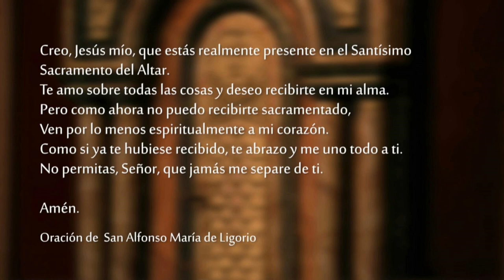Santa Misa - Domingo 28 de Agosto 2022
Celebramos la SantaMisa del Domingo 28 de Agosto del 2022 desde la Capilla del Club Católico.
Lectura del libro del Eclesiástico 3, 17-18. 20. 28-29

Hijo mío, realiza tus obras con modestia y serás amado por los que agradan a Dios.
Cuanto más grande seas, más humilde debes ser, y así obtendrás el favor del Señor, porque Él poder del Señor es grande y él es glorificado por los humildes.
No hay remedio para el mal del orgulloso, porque una planta maligna ha echado raíces en él.
El corazón inteligente medita los proverbios y el sabio desea tener un oído atento.

Salmo 67, 4-5a. c. 6-7b. 10-11

R. Señor, Tú eres bueno con los pobres.

Los justos se regocijan,
gritan de gozo delante del Señor y se llenan de alegría.
¡Canten al Señor, entonen un himno a su Nombre!
Su Nombre es «el Señor». R.

El Señor en su santa Morada
es padre de los huérfanos y defensor de las viudas:
Él instala en un hogar a los solitarios
y hace salir con felicidad a los cautivos. R.

Tú derramaste una lluvia generosa, Señor:
tu herencia estaba exhausta y Tú la reconfortaste;
allí se estableció tu familia,
y Tú, Señor, la afianzarás por tu bondad para con el pobre. R.

Ustedes se han acercado a la montaña de Sión,
a la ciudad del Dios viviente

Lectura de la carta a los Hebreos  12, 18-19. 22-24

    Hermanos:
    Ustedes no se han acercado a algo tangible: «fuego ardiente, oscuridad, tinieblas, tempestad, sonido de trompeta, y un estruendo tal de palabras», que aquéllos que lo escuchaban no quisieron que se les siguiera hablando.
    Ustedes, en cambio, se han acercado a la montaña de Sión, a la Ciudad del Dios viviente, a la Jerusalén celestial, a una multitud de ángeles, a una fiesta solemne, a la asamblea de los primogénitos cuyos nombres están escritos en el cielo. Se han acercado a Dios, que es el Juez del universo, y a los espíritus de los justos que ya han llegado a la perfección, a Jesús, el mediador de la Nueva Alianza y a la sangre purificadora que habla más elocuentemente que la de Abel.

Evangelio de nuestro Señor Jesucristo según san Lucas 14, 1. 7-14

    Un sábado, Jesús entró a comer en casa de uno de los principales fariseos. Ellos lo observaban atentamente. Y al notar cómo los invitados buscaban los primeros puestos, les dijo esta parábola:
    «Si te invitan a un banquete de bodas, no te coloques en el primer lugar, porque puede suceder que haya sido invitada otra persona más importante que tú, y cuando llegue el que los invitó a los dos, tenga que decirte: "Déjale el sitio", y así, lleno de vergüenza, tengas que ponerte en el último lugar.
    Al contrario, cuando te inviten, ve a colocarte en el último sitio, de manera que cuando llegue el que te invitó, te diga: "Amigo, acércate más", y así quedarás bien delante de todos los invitados. Porque todo el que se eleva será humillado, y el que se humilla será elevado».
    Después dijo al que lo había invitado: «Cuando des un almuerzo o una cena, no invites a tus amigos, ni a tus hermanos, ni a tus parientes, ni a los vecinos ricos, no sea que ellos te inviten a su vez, y así tengas tu recompensa.
    Al contrario, cuando des un banquete, invita a los pobres, a los lisiados, a los paralíticos, a los ciegos.
    ¡Feliz de ti, porque ellos no tienen cómo retribuirte, y así tendrás tu recompensa en la resurrección de los justos!»